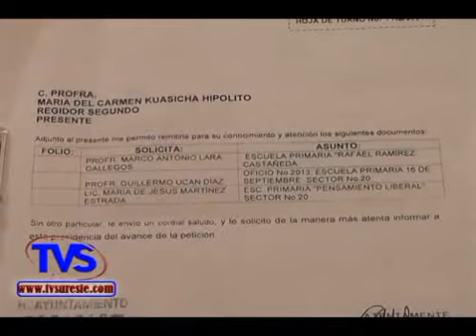TVS Noticias.- Estudiantes padecen falta de energía eléctrica en Primarias, Coatzacoalcos, Ver.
- Estudiantes padecen falta de energía eléctrica en Escuelas Primarias, Coatzacoalcos, Ver.